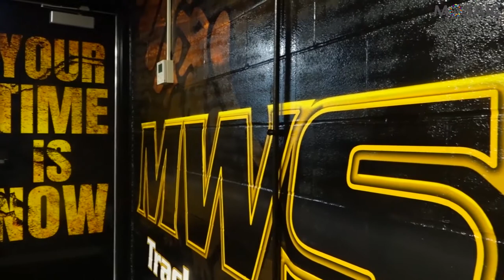4-8-19: Track Unveils First-Ever Lockerrooms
The Missouri Western Track & Field and Cross Country teams  brand new locker rooms.